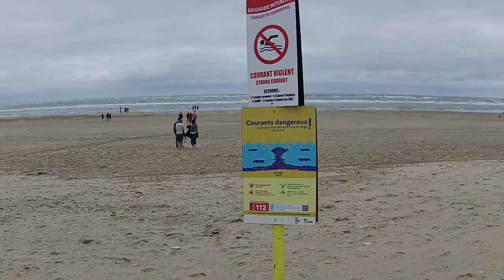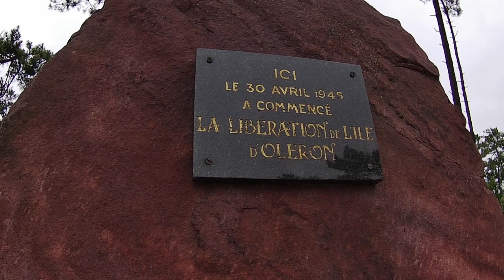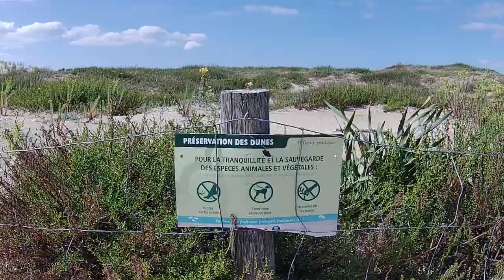Vizito de la insulo Oléron: sablo, oceano kaj arbaroj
Mi pasigis kelkajn tagojn en la insulo Oléron en okcidenta Francio. Mi proponas al vi malkovri ĝin.

Muziko:
Blockbuster Atmosphere 1 (Calm) by Sascha Ende®